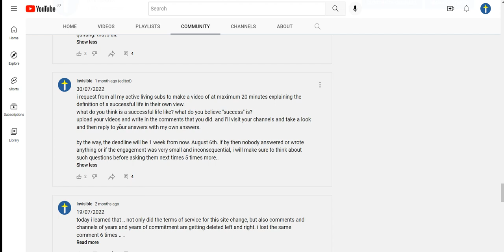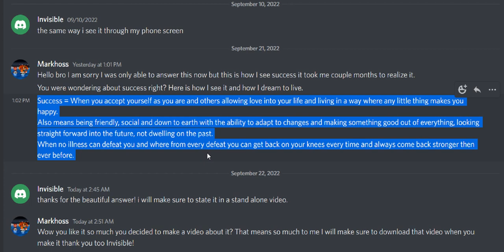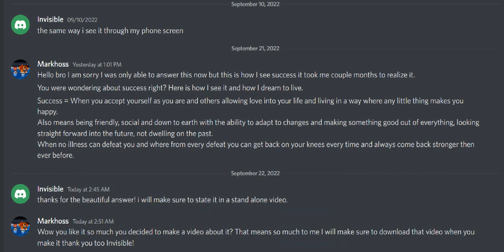what is success? Markhoss answers.